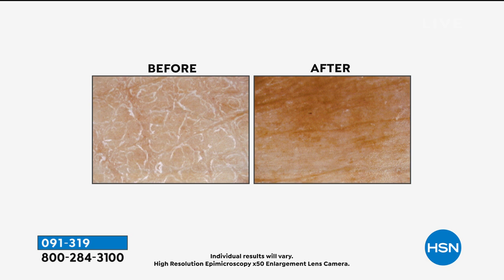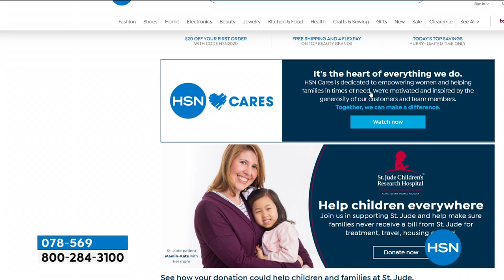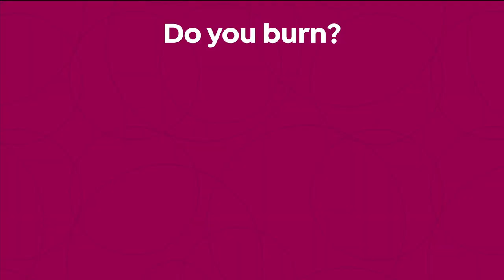HSN | Wake Up Beautiful with Valerie 12.09.2020 - 08 AM